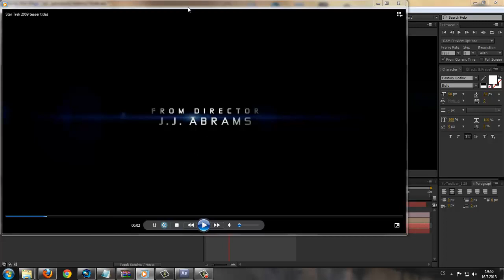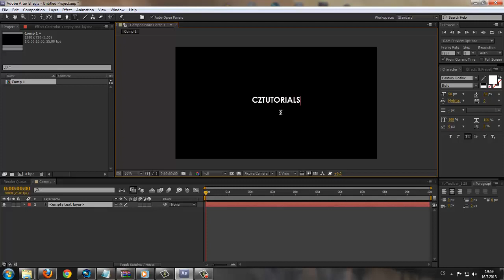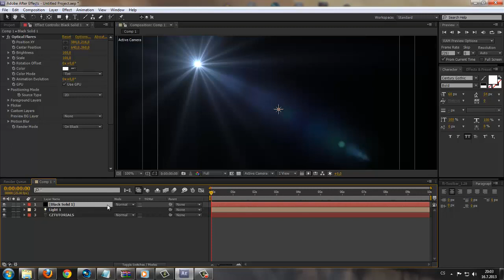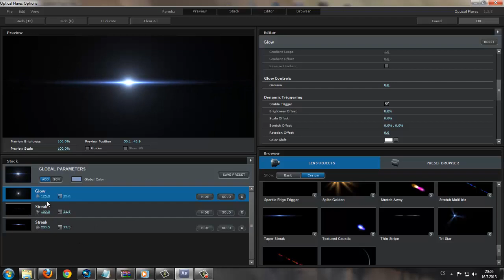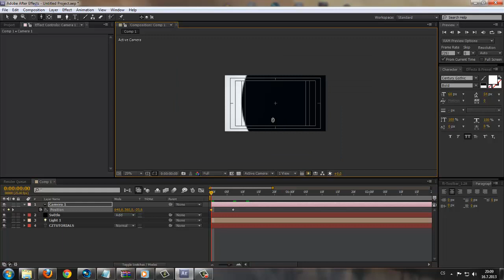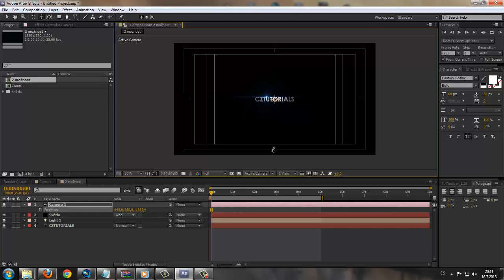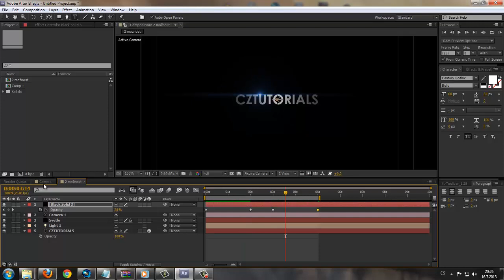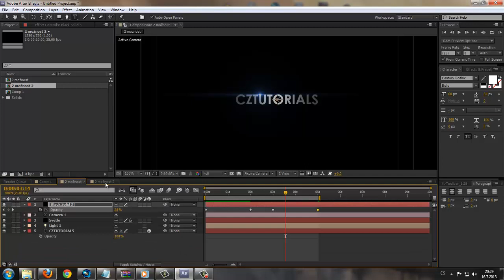CZTUTORIÁL - After Effects 137 - Jednoduché trailer texty